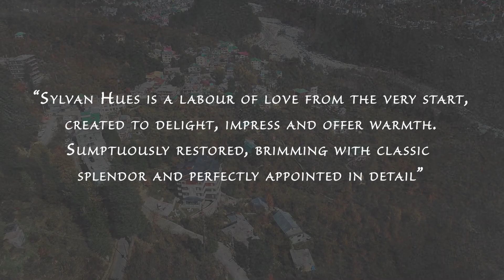Sylvan Hues | Property video | Luxury hotel in manali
Sylvan Hues is a luxury property listing in Manali. And as they say it
"A cherished hospitality has been distilled into the spirit of welcome that you feel within these walls. Sylvan Hues is a labor of love from the very start, created to delight, impress and offer warmth. Sumptuously restored, brimming with classic splendor and perfectly appointed in detail ''
Get your property professional photography & videography and grow your business by increasing your online influence & hence increasing the number of online bookings.
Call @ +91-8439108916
Cottage resort design by "Finesse Designs"